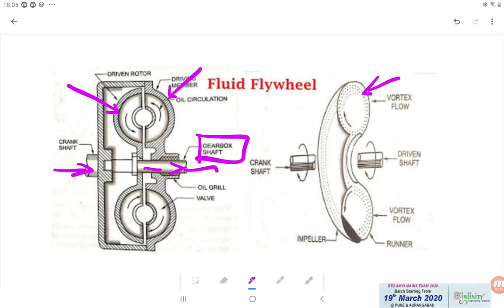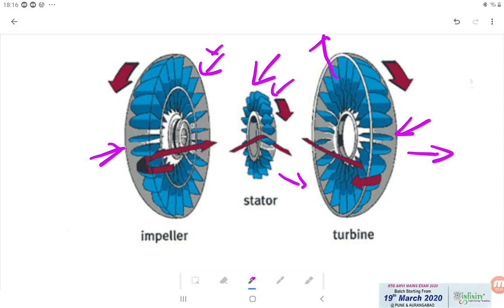LATEST TRENDS IN AUTOMOBILE ENGG. - RTO AMVI 2020 - FLUID FLYWHEEL & TORQUE CONVERTER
Order RTO AMVI Latest Trends in Automobile and Mechanical Engineering Book

Order RTO AMVI Pre Exam Notes

For Notes and Study Material -

Telegram Channel Follow Link –

Infinity Academy is Best institute for AMVi Exam in Pune and Nashik, Having 155+selections in RTO AMVI Exam 2017. We have the best teaching faculties to guide you and bring the best capabilities out from you to get to crack RTO AMVI Exam.